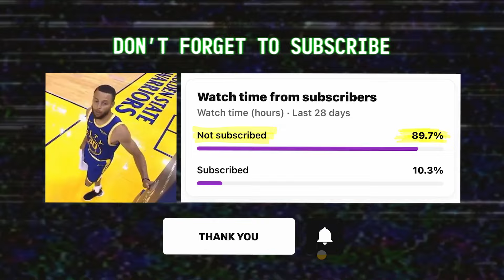The Best Of Collin Sexton 🔥 23-24 Midseason Highlights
Collin Sexton best moments & highlights from the 23-24 NBA Season through 41 games!